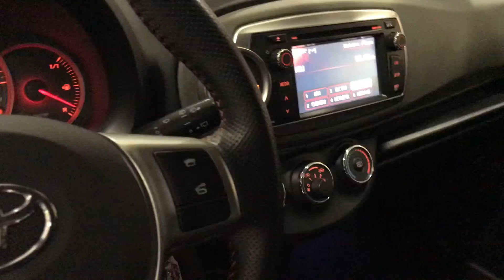Occasion de la semaine Toyota Saint-Quentin #1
Cette semaine, Toyota Saint-Quentin vous présente une Toyota Yaris 90 chevaux. La citadine idéale pour tous vos déplacements !